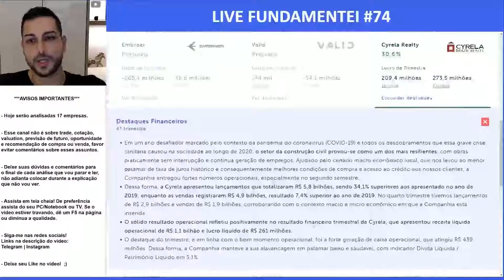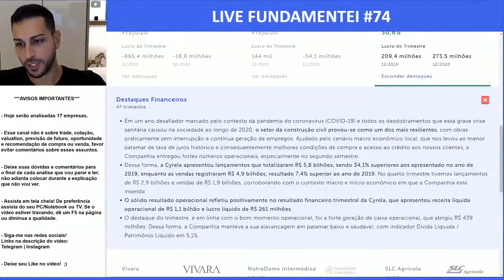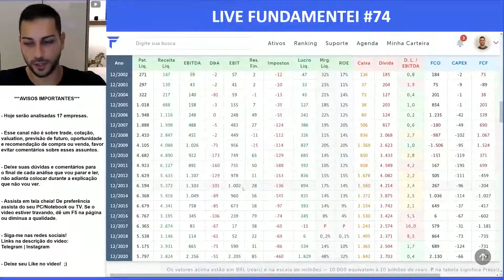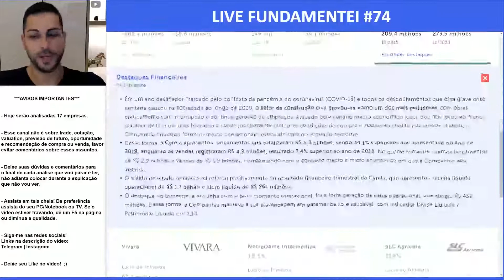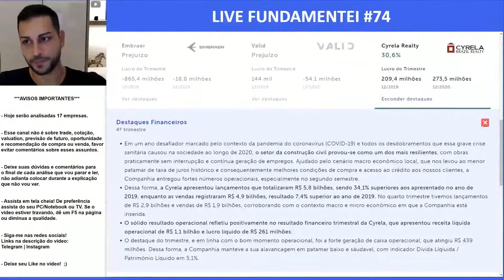Análise Fundamentalista de Ações | 4T20 | CYRE3 | Cyrela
Nosso grupo é feito por pessoas e para pessoas. Somos mais de 2.500 colaboradores dedicados a construir projetos e relações. Todos os dias, e a cada entrega, garantimos engenharia de alto padrão e transparência.

Hoje, são mais de 200 mil famílias vivendo em lares que construímos. E este número cresce junto com todos que acreditam e investem em nossa empresa.

Isso porque, há 50 anos, trabalhamos com ética, responsabilidade e coragem. Assim, mais do que solidez financeira, entregamos resultados. Mais do que empreendimentos, entregamos constante inovação.

SOBRE A CYRELA

A Cyrela é a marca que assina nossos empreendimentos de alto padrão e luxo. Aqui transformamos terrenos em projetos de vida. Para isso buscamos entender o que é importante para você e oferecer imóveis que surpreendam. O desejo por um Cyrela se traduz no cuidado com cada detalhe, afinal são espaços feitos para quem deseja morar ou investir com qualidade, tradição e encantamento.

CYRE3